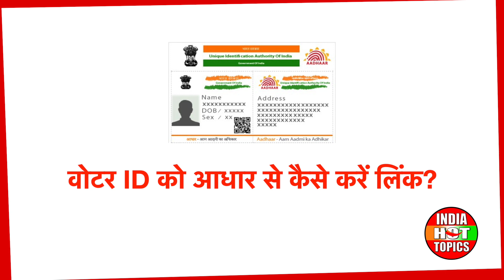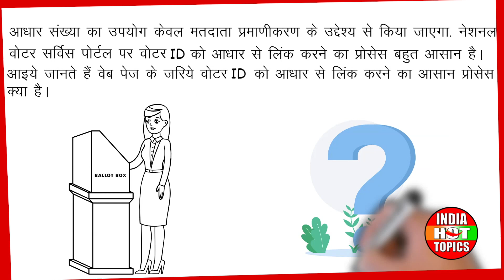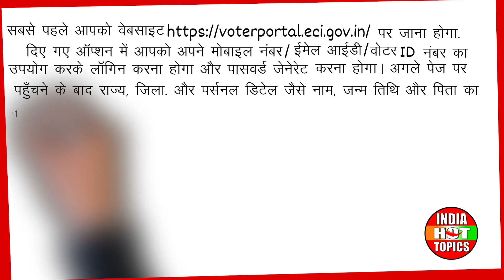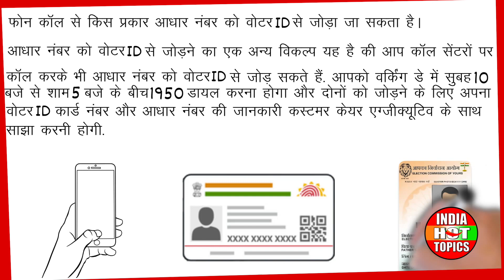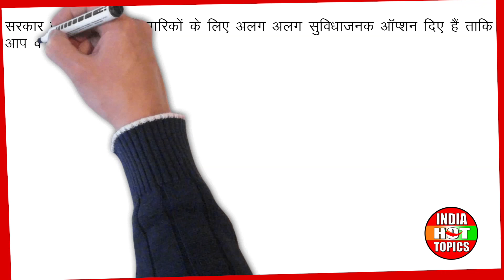जानिये वोटर ID को आधार से कैसे करें लिंक | India Hot Topics | Anyflix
समय तेज़ी से बदल रहा है और भारत सरकार भी अपने क़दमों की तालमेल समय के साथ बनाये हुए है। हाल ही मै भारत सरकार ने एक नियम के अंतर्गत आधार नंबर को वोटर ID से लिंक करने की सुविधा का उद्घाटन जनता के लिए किया है। अभी आधार नंबर को वोटर ID से लिंक करना अनिवार्य नहीं है। फिर भी अगर आप चाहें तो नेशनल वोटर सर्विस पोर्टल, एसएमएस, फोन या बूथ स्तर के अधिकारियों के पास जाकर आधार को मतदाता पहचान पत्र (Voter ID Card) से जोड़ सकते हैं।